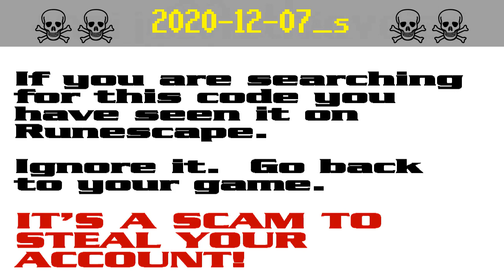2020-12-07_s ☠ [SCAM!] Runescape account-stealing (skyfire, skyfire317)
The search codes skyfire and skyfire317 are bait in a persistent string of bogus script-kiddie giveaway scams to steal Runescape players' accounts. It appears that the scammers are starting to get annoyed by the warnings and they have started down-voting.